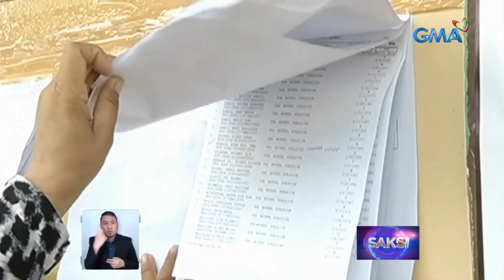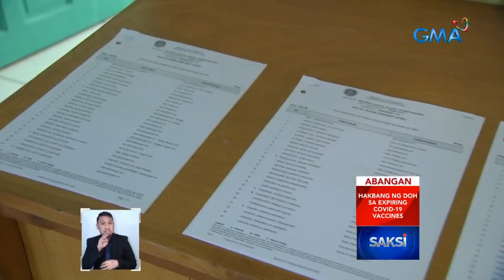COMELEC, nagbabalang maaaring marami sa nasa listahan ng mga botante ay namatay na pala | Saksi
Ikinababahala ng COMELEC na maaaring marami sa mga nasa listahan ng botante para sa eleksyon 2022 ay namatay na. Pero may pagkakataon pa raw para ma-delist ang pangalan nila sa listahan sa tulong ng mga kaanak.